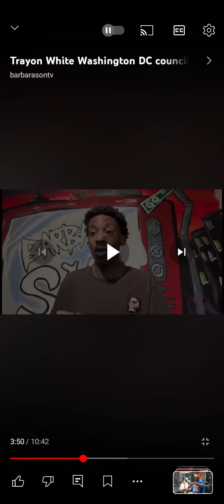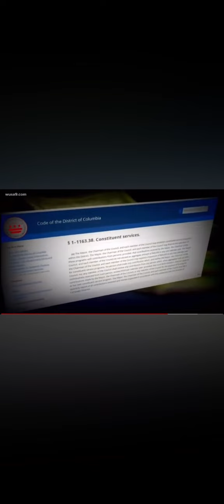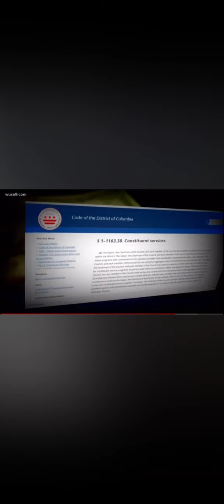DC Council member Trayon White arrested by FBI Possibly over $500 Donation